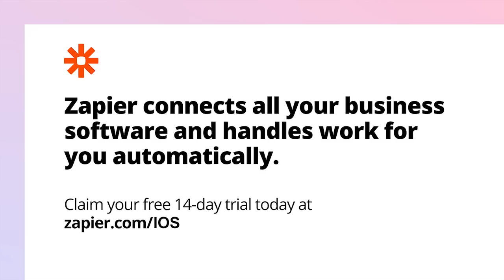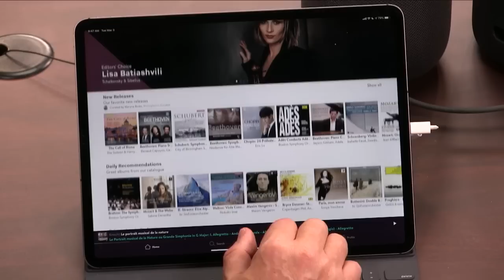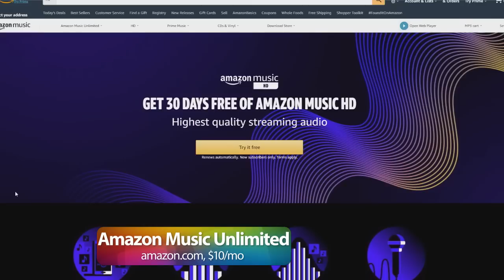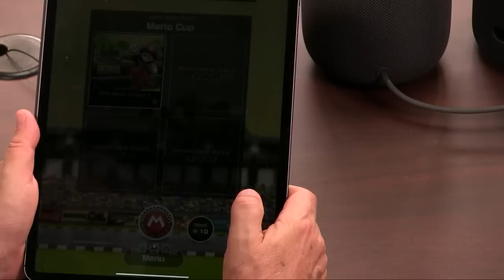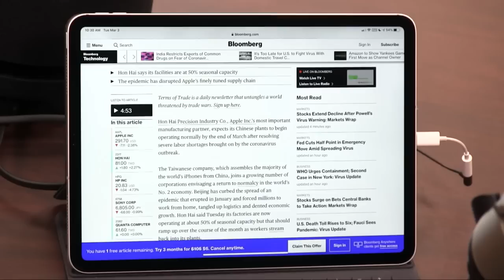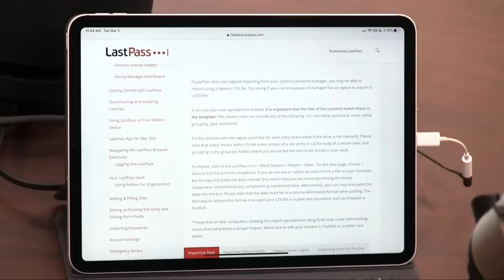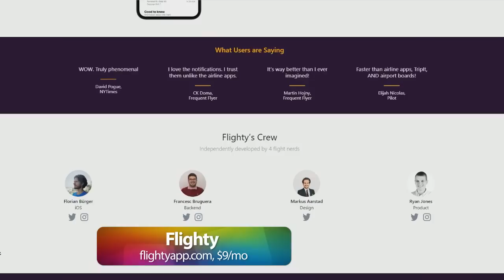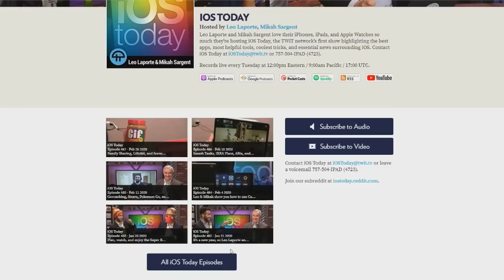Music Listening on iOS - iOS Today 488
Primephonic, Apple Music, Spotify, and more!
On this week's iOS Today with Leo Laporte and Mikah Sargent:
--  Music listening on iOS: Apple Music, Spotify, Amazon Music Unlimited, Primephonic, Amazon Echo Studio
--  News: Mario Kart Tour is getting real-time multiplayer on March 8, Apple has revealed its selections for the best Night Mode photos shot on iPhone, Eero routers add HomeKit support, Hon Hai Precision Industry Co. says its iPhone plants will return to normal "in coming weeks," Facebook releases a new Messenger app that's 75% smaller, an Australian Strategic Policy Institute report regarding Chinese forced labor implicates Apple, and a piece in Fortune suggests consumers should be wary of Apple's ECG Watch app.
--  Viewer Feedback: Migrating Keychain entries to LastPass and our WWDC predictions.
--  Mikah's App Cap: Flighty
--  Leo's App Cap: Enlight Pixaloop